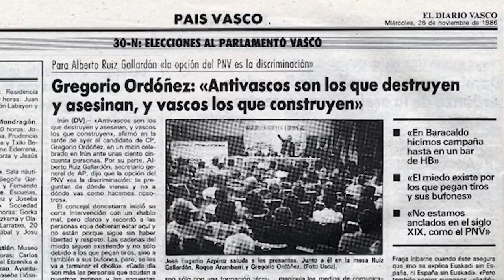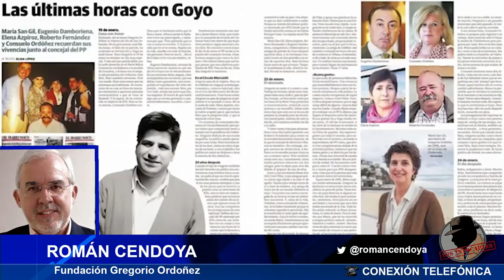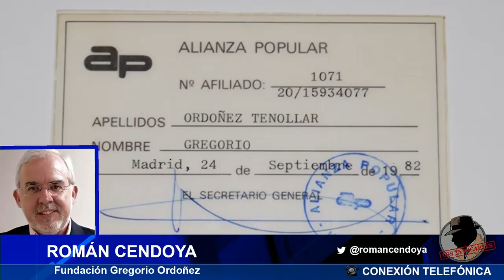EL PSOE PACTA CON SEPARATISTAS Y PROETARRAS EN EL 25º ANIVERSARIO DEL ASESINATO DE GREGORIO ORDÓÑEZ